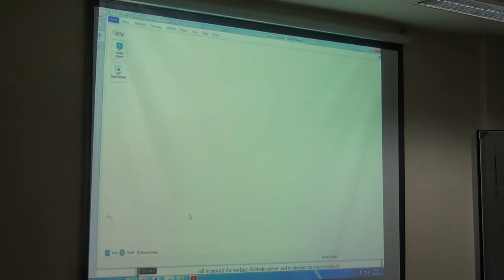REFLUX IITG COMSOL LECTURE 7